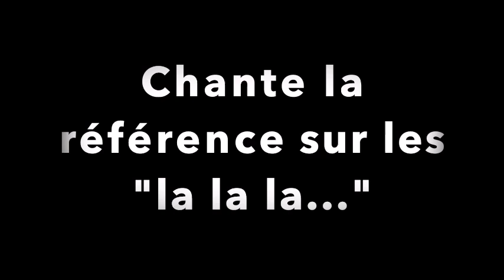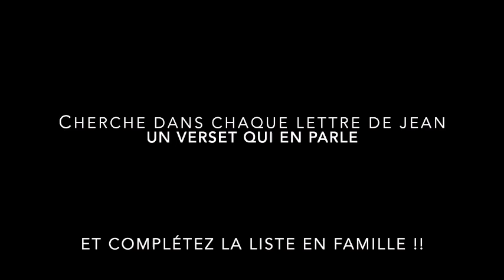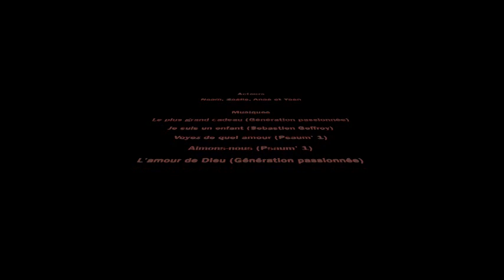Défi des enfants 3 : L'amour.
L'amour.